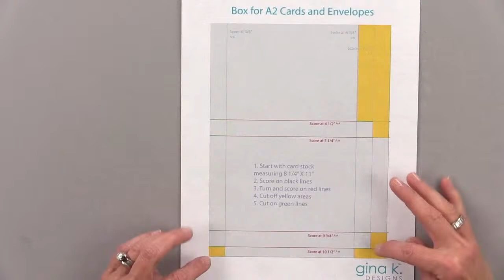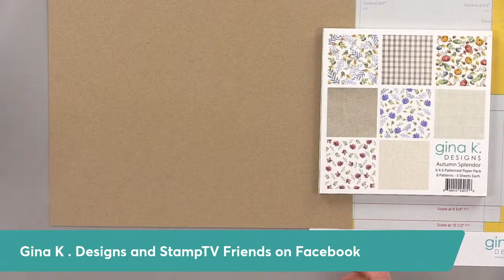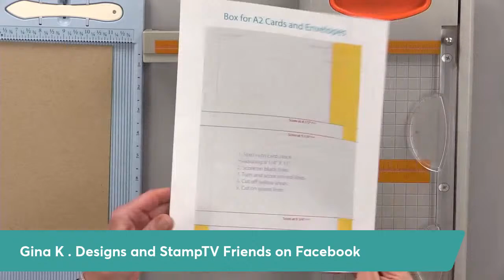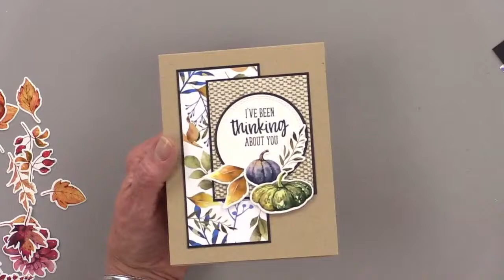Let's Make a Box of Cards! Fun Gift Idea!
Tonight, I showed you how to create a box of cards using patterned paper, card stock and ephemera! This project is very easy to make and it's the perfect little housewarming gift for the holiday season and beyond. This is also a great way to use up some of that patterned paper and those focal images elements that are just waiting to be added to some quick cards.

Here are the additional measurements for the panels and strips:
Start with a piece of card stock that measures 8 1/4" X 11
2 Large Patterned Paper Panels- 4 3/8" X 5 5/8"
2 Large Black Panels- 4 1/2" X 5 3/4"
2 Patterned Paper Strips- 1/2" X 5 5/8"
2 Black Strips- 5/8" X  5 3/4"

Stamp Sets:
Fancy Greetings
Doodled Sayings

Ink:
Black Onyx

Patterned Paper:
Autumn Splendor

Ephemera:
Autumn Splendor

Dies:
Double Stitched Ovals
Single Stitched Ovals
Autumn Splendor Die Plate

Tonight's card winners:
Candi Brown- Box of cards

Congrats to our winner! And thanks to everyone who made such nice comments in the chat!

Hugs,
Gina K.